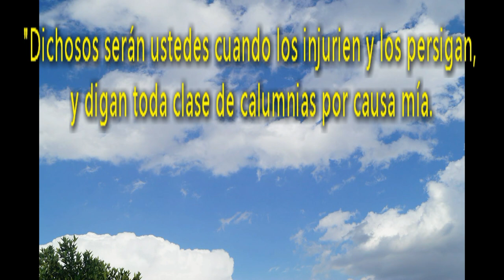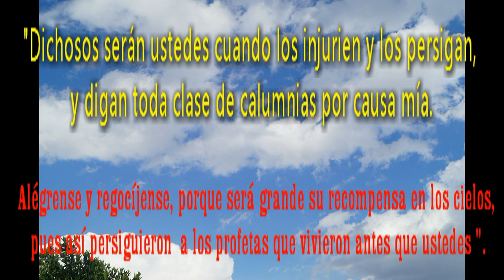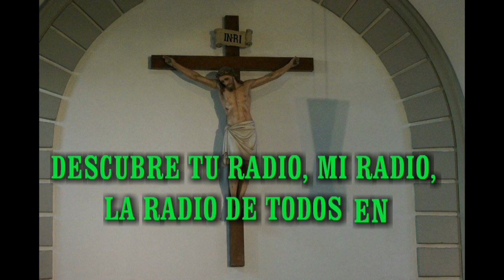GOTITAS DEL ESPIRITU SANTO 44 hd